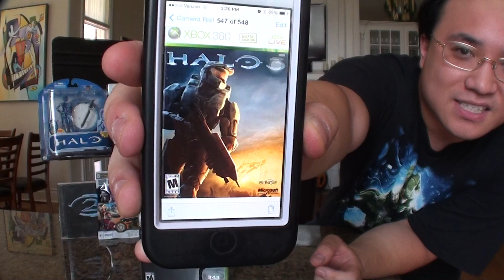HALO Video Game Series Collection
Spread the word! Let people know about my videos and my reviews.

The games we will talk about:
Halo Combat Evolve Anniversary
Halo 2, Halo 3, Halo 4, Halo Wars, Halo 3 ODST, Halo 5 (Preview),
Halo 4 Forward Unto Dawn
Halo Legends
Halo Cortana Action Figure